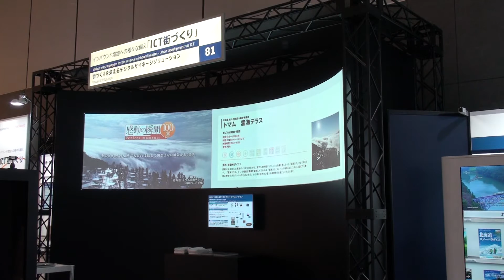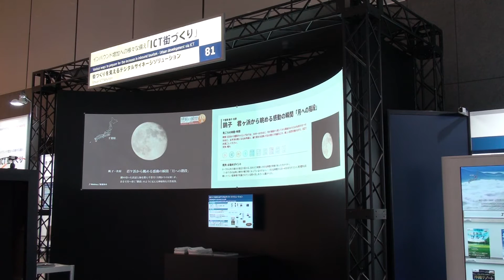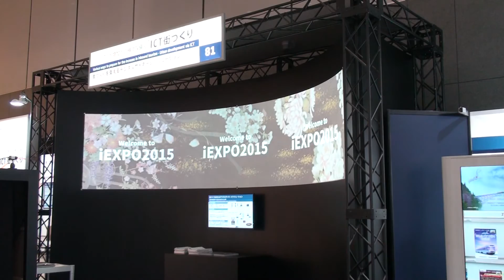iexpo2015 1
NEC C&Cユーザフォーラム iEXPO2015 　11月12日、13日
東京国際フォーラム
展示コーナー「ICT街づくり」にて
DISE及び domeprojection.comのデモンストレーション